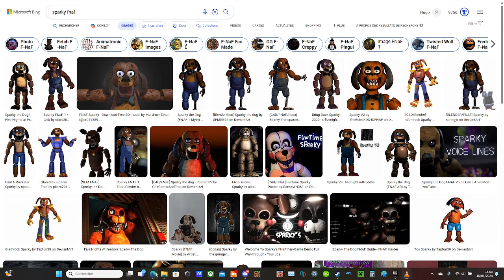le secret que personne connait dans le film fnaf